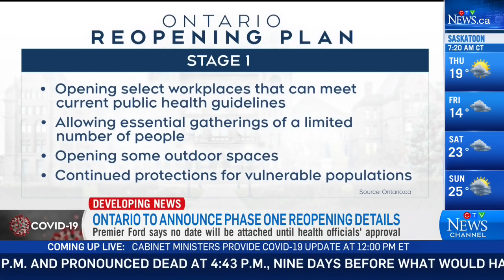WHO says virus might be here to stay: Expert 'not surprised'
Infectious disease specialist Dr. Isaac Bogoch says he isn’t surprised that the World Health Organization says the virus could be here to stay.